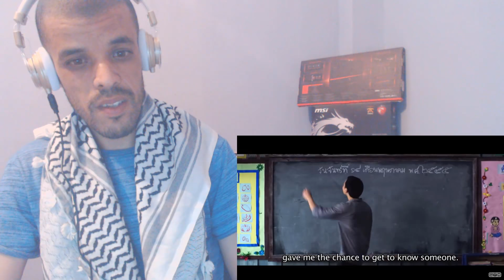REACTION: The Teacher's Diary Official International Trailer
Assalamu alaikum , My Name is Samir ,

Peace Love From me Be Happy And Smile We are Family now  , Show the love and the love will Find You No hate we are here for love Peace ♥😍♥ .